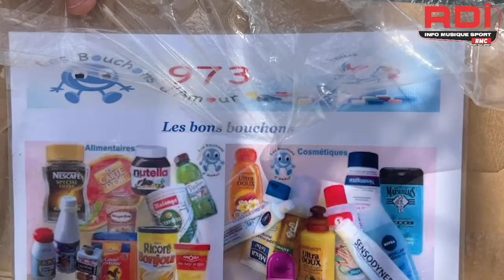Cécile ALFRED - 4ieme étape Sinnamary/Saint-Laurent TDG2022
A SaintLaurent, Flyy va à la rencontre des supporters, Cécile ALFRED, pour cette 4ieme étape du Tour de Guyane 2022.